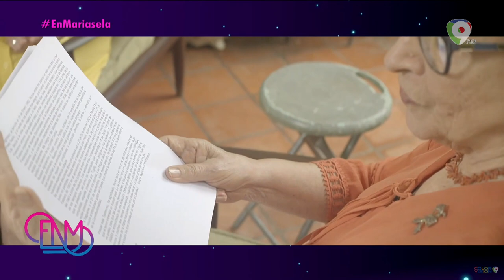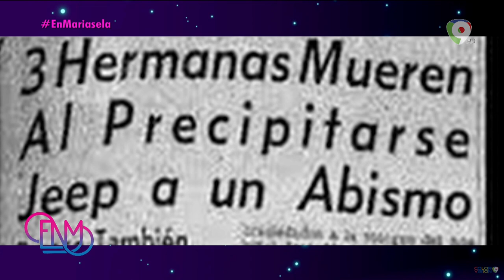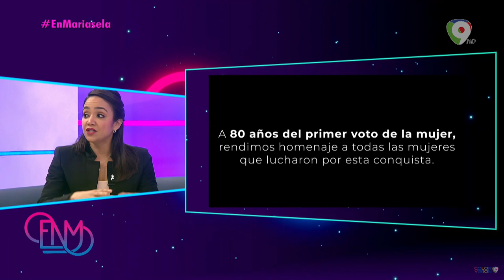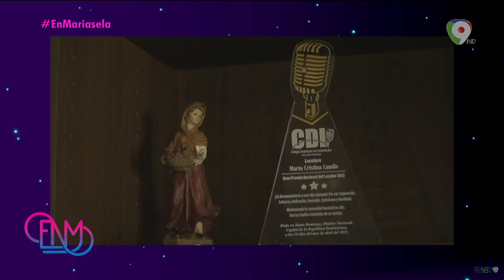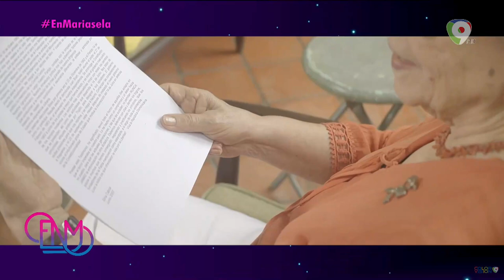Emotivo testimonio de Tomasina Cabral Mejía sobre la lucha por los derechos de la mujer dominicana